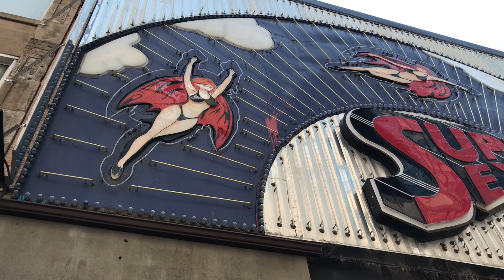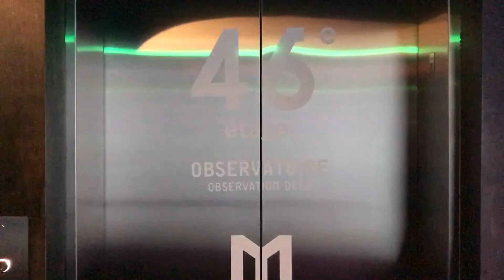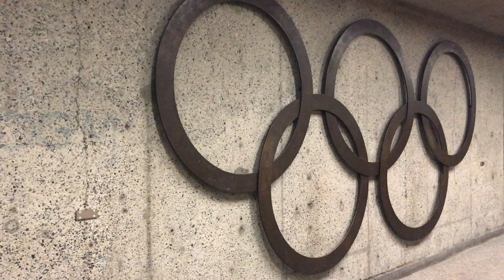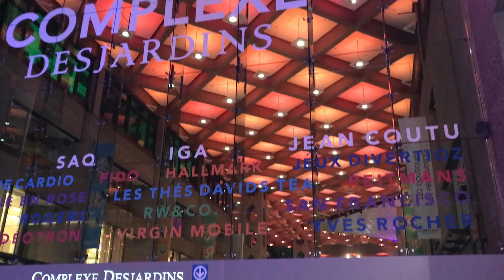Urban Exploring Montreal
I love wandering around random cities and this is no exception. I found some time to just hit the streets and naturally I found an awesome observation deck. Check it out!

Culture Code - Make Me Move feat. Karra (Tobu Remix)

Kontinuum - Lost feat. Savoi (JJD Remix)